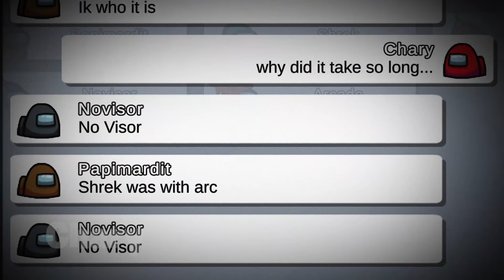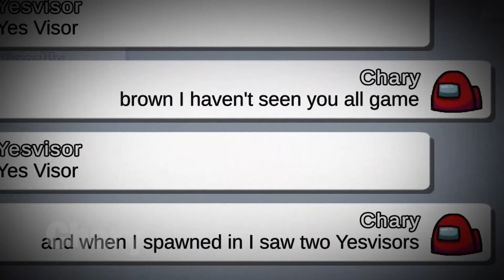NOVISOR vs YESVISOR (Among Us)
NOVISOR vs YESVISOR (Among Us)! The impostors Novisor and Yesvisor are going up against each other in among us. Novisor and Yesvisor are both brothers. Don't summon Novisor or Yesvisor in among us or else. The story behind Novisor and Yesvisor is really interesting because they are both impostor but there was an event that took place that made them switch sides.